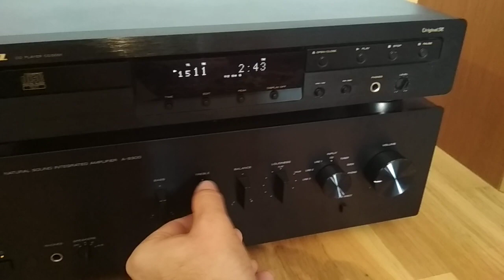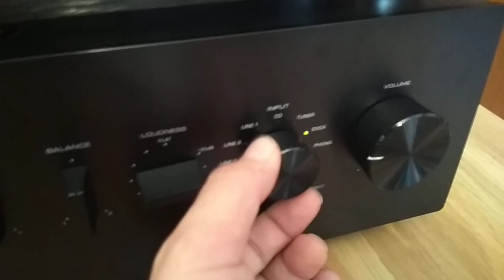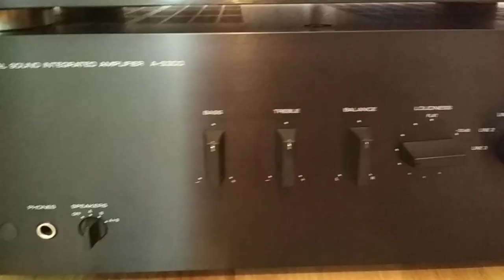Yamaha A S300